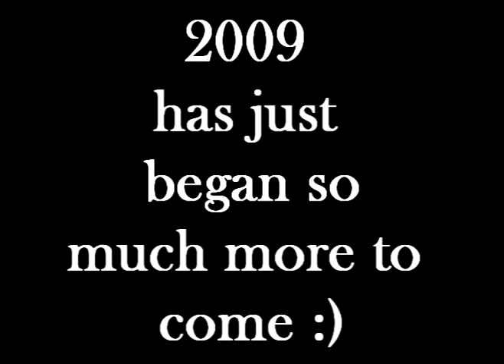memories 08 09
pics from summer 08 till february 13th :)

dont diss plz, if you dont like it dont watch it end of it.